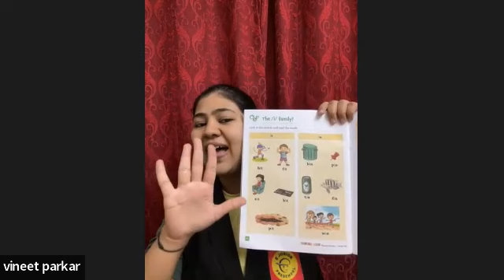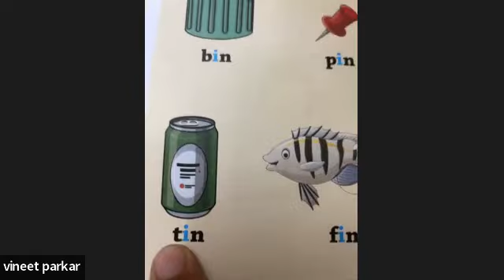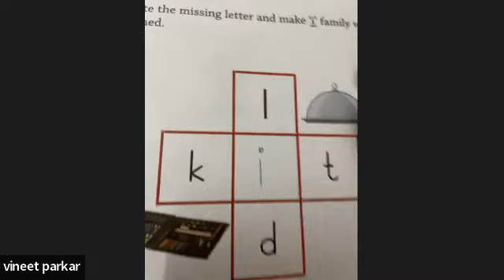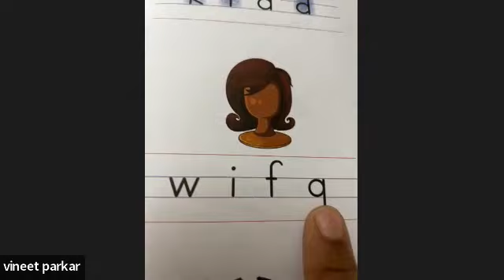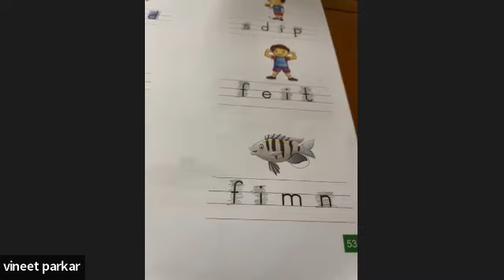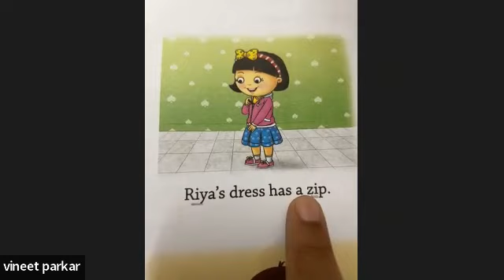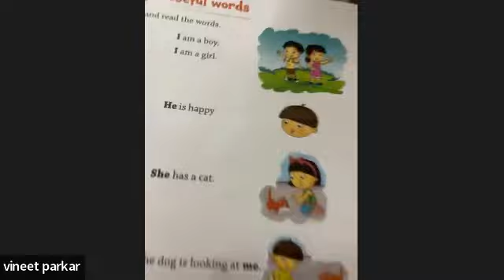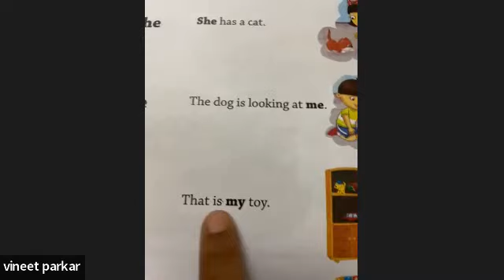junior k.g. 48 class ( preschool learning videos, online preschool, homeschool)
online preschool live google classroom!

 THE FULL ACADEMIC YEAR 2021-22 ( ONLY FOR  2 TO 4 YEARS )
We all are going through a challenging period, but don't let your children miss their early education due to closed preschools during this pandemic. E junior preschool made a small contribution to society, by helping every child to continue learning. We offer a free class for the children. To ensure your child is ready for the upcoming academic year's curriculum and groomed well to engross the knowledge they have missed last year. Experience our best curriculum taught by experienced teachers, parenting tips, phonics-based reading, yoga, learn with fun teaching activities & many more.
no hidden charge. 100%Free for whole year
children batch timing is 12:00 am daily.
Online preschool (5 days in a week) the same link every day
Be ready with the below-mentioned material for the School activity
Plane papers(A4 size) or drawing book papers, Pencil and eraser, Sketch pen, Watercolors, Crayons, slate.
😀Kindly follow the below instruction for the online interactive class:
👉Kindly keep the video on during the session.
👉Also please note parents and students will not disturb the teacher while the session is running.
👉You can connect on the school helpline number 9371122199 if you have any doubts or queries.
👉Google classroom download & Install the app JOIN LIVE CLASS for Daily updates, more information, and notice.

If you have any questions, drop them in the WhatsApp -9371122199
Your cooperation will be appreciated.

👍🏻pls do share with other parents in your circle and join us😊
 Full Term - AY 2021-22 * We have Kids joining with us from PAN India *